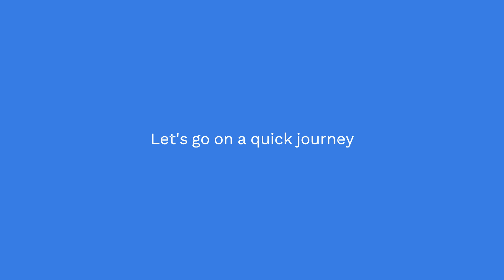New Updated Layout with Halloween Theme